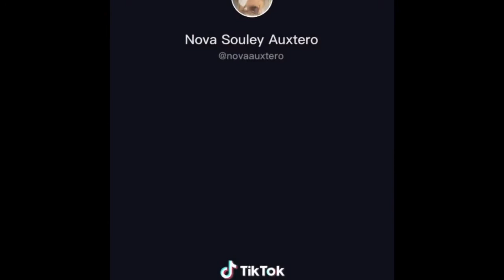FC Barcelona Real Valladolid La Liga Ronald Koeman Lionel Messi